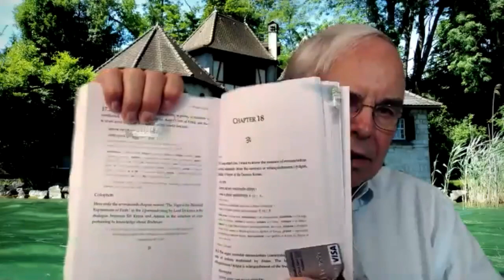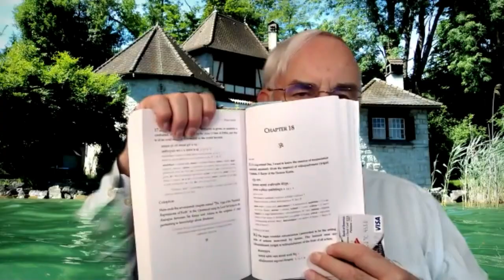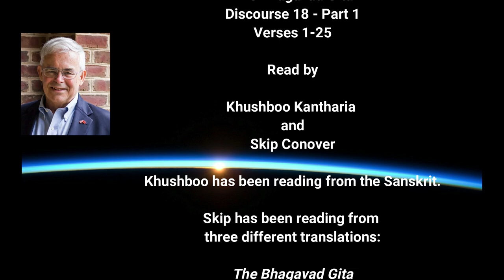The Bhagavad Gita Discourse 18 - Part 1, Verses 1-25, "Love in Action"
This is a reading of the Bhagavad Gita in Sanskrit and English, by Khushboo Kantharia and Skip Conover. Discourse  18 - Part 1, Verses 1-25 “Love in Action.”

Verse 16:

22:45--The five causes which must concur before an action can be accomplished: 1) a body; 2) a personality; 3) physical organs; 4) their manifold activity; and 5) Destiny.

23:17--"But the Fool who supposes because of his immature judgment that it is his own Self alone that acts, he perverts the truth and does not see rightly."

Verses 20-22:

31:31 - Pure Knowledge

31:42 - Passion

31:51 - "But that which clings blindly to one idea as if it were all, without logic, truth or insight, that has its origin in Darkness."

We have added Reading and Commentary from _Bhagavadgītā_, translated by R. K. Sharma, with Carol Pitts and Les Morgan, edited by Les Morgan, published by Mahodara Press, 2015.

We are reading from _The Bhagavad Gita_, translated by Laurie L. Patton, President of Middlebury College, published by Penguin Classics, New York, NY; and

  krishna arjuna,mythology mahabharata, hindu mythology, Bhagavad Gita

  Thumbnail: Arjuna’s Chariot Guided by Lord Krishna to the Great Battle - Bhagavad Gita
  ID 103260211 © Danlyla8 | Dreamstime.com